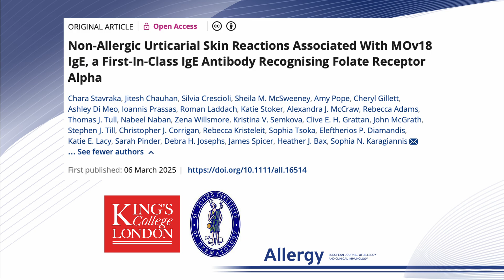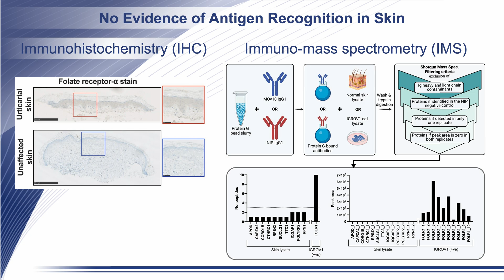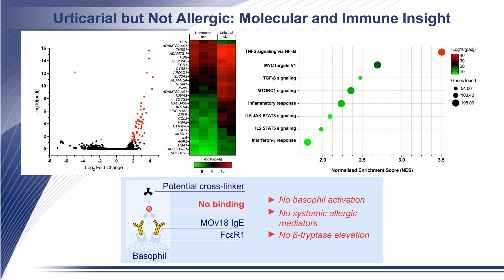Non-Allergic Urticarial Skin Reactions Associated With MOv18 IgE, a First-In-Class IgE Antibody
Jitesh Chauhan at King's College London presents their research findings published in Allergy:

Stavraka, C., Chauhan, J., Crescioli, S., et al. (2025), Non-Allergic Urticarial Skin Reactions Associated With MOv18 IgE, a First-In-Class IgE Antibody Recognising Folate Receptor Alpha. Allergy.